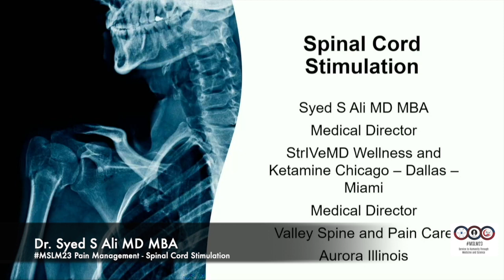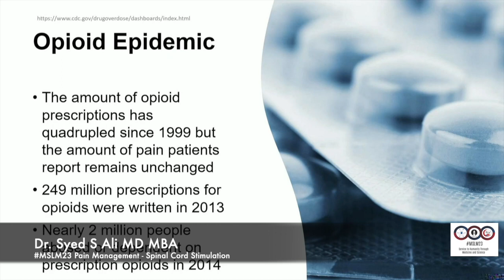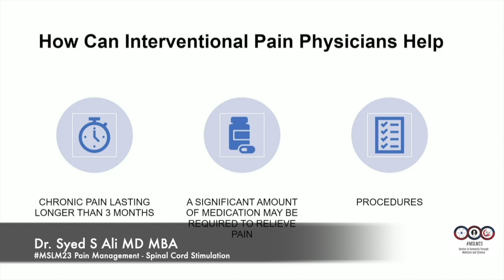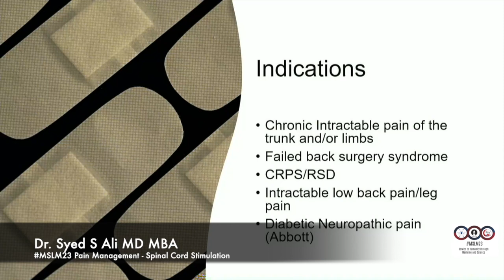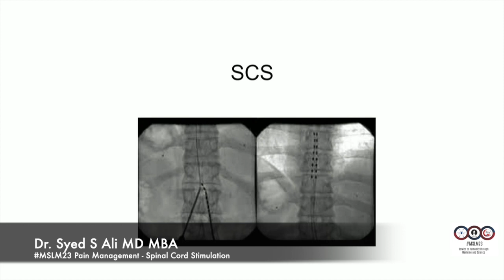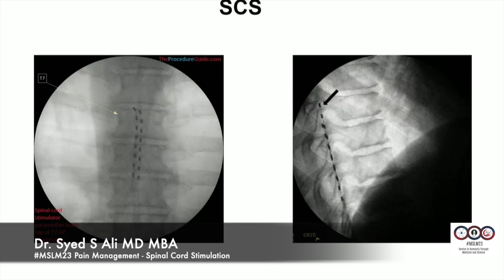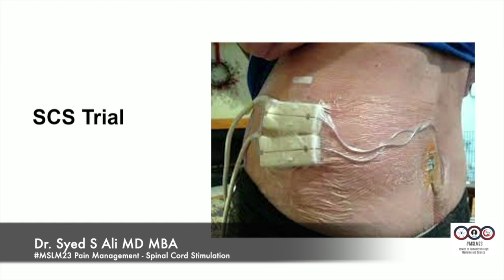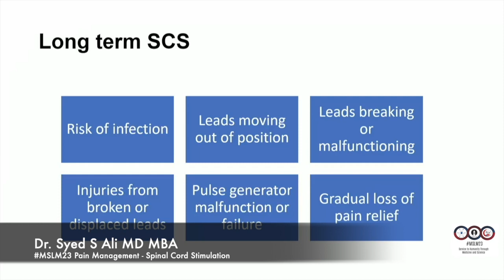MSLM23 "Spinal Cord Stimulation" By Syed S Ali, MD, MBA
Title: Spinal Cord Stimulation
Session: Pain Management - Drug and Non Drug Treatments
About the Speaker Dr. Syed S Ali, MD, MBA:

Dr. Syed Ali is board-certified in anesthesiology and pain medicine and is certified in functional medicine.

He completed his anesthesiology and pain medicine residency and fellowship at Cleveland Clinic in Cleveland Ohio where he served as chief.

He helped start a robust pain group in Akron Ohio after graduation, where he served on patient advocacy committees and was the team pain physician for the University of Akron and Kent State University athletic teams.

He serves as an associate professor of surgery at The Northeastern Ohio Medical University (NEOMED) and as an associate professor of anesthesiology at The Ohio University College of Medicine.

He is the medical director for StrIVeMD Wellness and Ketamine Clinics, which specializes in anti-aging and regenerative medicine, and has locations in Chicago, Dallas, and Miami.  He is also the medical director for Valley Spine and Pain Care in the Chicagoland area.